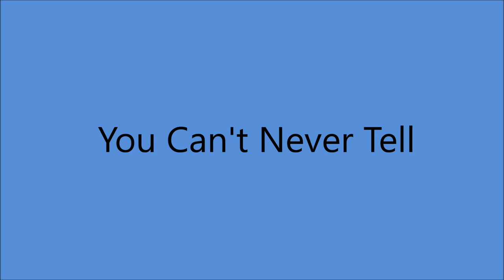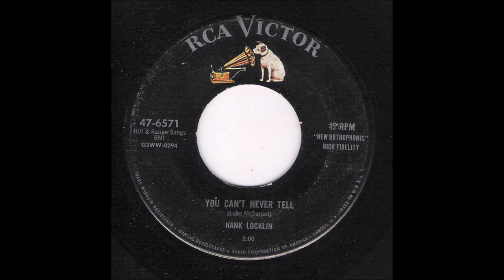Hank Locklin - You Can't Never Tell [1956].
[Written by   Luke McDaniel]

1525 McGavock St., Nashville, TN -
Hank Locklin [gt/vcl solo], Chet Atkins [gt], Sam Pruett [gt],
Jimmy Day [steel gt], Ernie Newton [bass], Tommy Vaden [fiddle],
Dale Potter [fiddle], Floyd Cramer [piano].

1960 - Grand Ole Opry Member
1964 - Nomination - Grammy Award -
               "Please Help Me, I'm Falling"
1964 - Nomination - Best Country & Western Vocal Performance
              Male for "Hank Locklin Sings Hank Williams"
2007 - Florida Artists Hall of Fame  .